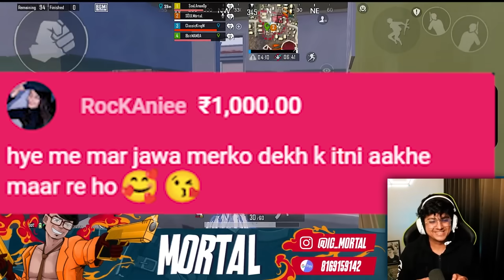When Your Teammates Are Out of Control 😂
ft. @WILLYGAMINGG @8bitMafia @SoulAman @XyroGaming9